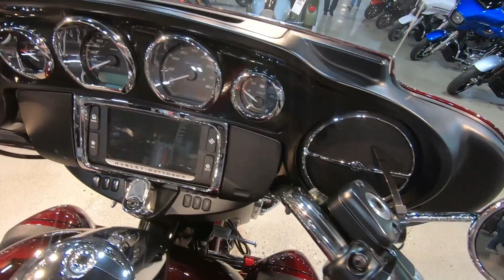Used 2016 Harley-Davidson Tri Glide Ultra Trike FLHTCUTG Trike For Sale In Columbus, OH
Please visit Farrow East Harley-Davidson to view this Used Two-Tone Mysterious Red Sunglo/Velocity Red Sunglo 2016 Harley-Davidson Tri Glide Ultra Trike FLHTCUTG for sale near Columbus, Ohio.

Stock #:PAE1912

Description:
2016 Harley-Davidson Tri Glide Ultra Trike FLHTCUTG
The Tri Glide® Ultra model is everything you love about the Harley-Davidson® touring tradition, only more. You get every Project RUSHMORE feature and improvement applied to our three-wheel frame design. You also get the confidence of front to rear linked brakes. It all adds up to better miles and more comfort than a vibrating motel room mattress. Get into the middle of nowhere on this one and you won’t be coming back anytime soon.